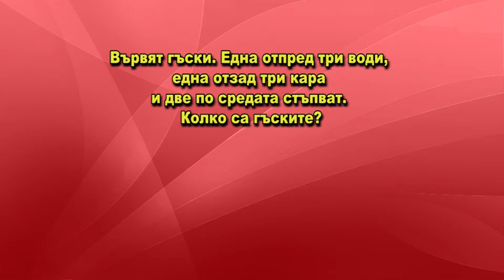DJDZ may2016 778 6may HD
1. „Во царствии Твоем” - Академичен камерен хор “Рождество” - гр. Твер, Русия
2. „Запяло е” - Фолклорна група „Доспат” към НЧ „Иван Вазов” – гр. Доспат
3. „Мамо, мила мамо“ - Женска фолклорна група „Тракийки“ към АНПТ „Тракийче“ при НЧ „Съзнание 1871 г.“ - с. Сърнево, общ. Раднево
4. „А бре, Свети Георги“ - Женска фолклорна група „Тракийки“ към АНПТ „Тракийче“ при НЧ „Съзнание 1871 г.“ - с. Сърнево, общ. Раднево
5. „Замамил Георги стадото“ - Група за изворен фолклор към НЧ "Христо Ботев 1928 г." - с. Новаково, общ. Асеновград
6. Обичай  "Гергьовден"- Фолклорна група "Средногорци" към НЧ "Страхил - 1903 г." - с. Кръстевич, общ. Хисаря
7. “Пъстър Гергьовден” - Танцова формация "Шарения" към НЧ "Трудолюбие – 1907" - с. Вардим, общ. Свищов

1. „Vo tsarstvii Tvoem” - Academic choir “Rozhdestvo” - Tver, Russia
2. „Zapyalo e” - Folklore group „Dospat” at „Ivan Vazov” Community center – Dospat, Bulgaria
3. „Mamo, mila mamo“ - Female folklore group „Trakiyki“ at Ensemble for folklore songs and dances „Trakiyche“ at „Saznanie 1871“ Community center - Sarnevo village, Radnevo municipality, Bulgaria
4. „A bre, Sveti Georgi“ - Female folklore group „Trakiyki“ at Ensemble for folklore songs and dances „Trakiyche“ at „Saznanie 1871“ Community center - Sarnevo village, Radnevo municipality, Bulgaria
5. „Zamamil Georgi stadoto“ - Group for spring golklore at "Hristo Botev 1928" Community center - Novakovo village, Asenovgrad municipality, Bulgaria
6. Obichay  "Gergyovden"- Folklore group "Srednogortsi" at "Strahil - 1903" Community center - Krastevich village, Hisarya municipality, Bulgaria
7. “Pastar Gergyovden” - Dance group "Shareniya" at "Trudolyubie – 1907" Community center - Vardim village, Svishtov municipality, Bulgaria